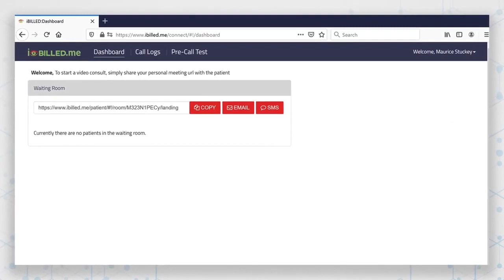iBILLED me Practice Management EHR Software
Introducing iBILLED.me - a practice management EHR software designed specifically for Psychologists, Clinical Social Workers, Marriage Family Therapists, Professional Counselors, and Alcohol Drug Counselors. This user-friendly software offers a range of features including Electronic Health Record, Client Portal, Telehealth, Payment Processing, and more.

Say goodbye to complex billing and tedious progress notes. With iBILLED.me, you can easily manage your workflow from start to finish. Schedule appointments, verify client eligibility, document sessions using our templates, and submit insurance claims with just a few clicks.

Our secure and convenient software ensures that your online EHR, practice management, and billing are comparable or better than your competitors'. iBILLED.me is designed to streamline your administrative and financial processes, allowing you to focus on serving your clients and growing your practice.

With unlimited training and support, iBILLED.me is the ultimate tool for busy professionals in the psychological field. Experience the convenience and efficiency of our all-in-one software platform, accessible wherever and whenever you need it.

Simplify your practice management with iBILLED.me and discover a world of possibilities. Join the growing community of professionals who trust our advanced behavioral health practice management software to optimize their workflow and deliver exceptional care. Get started today and take your practice to the next level.